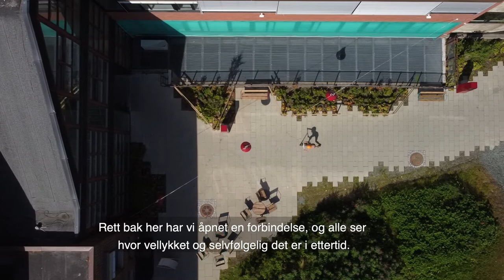Saupstad Kolstad Den vrengte bydelen (lang 2021)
Minidokumentar om hvordan Områdeløft Saupstad-Kolstad kunne bygge videre på den eksisterende strukturen i bydelen.

Lang versjon (12 minutter)

Produsert av Frode Myren
VinnVinn Reklame AS